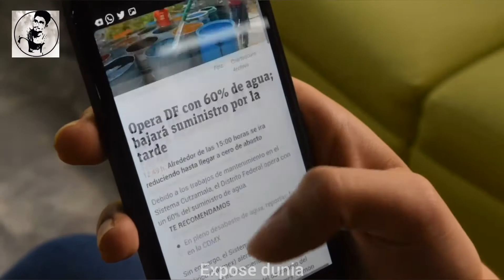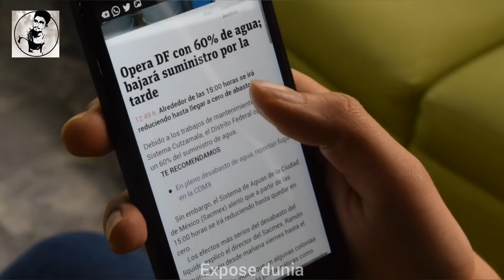How harmful are the things we use daily Expose dunia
Asalm O Alikum Exposedunia Family.